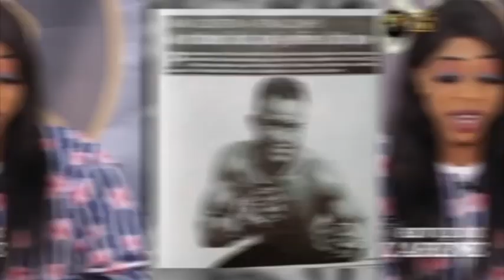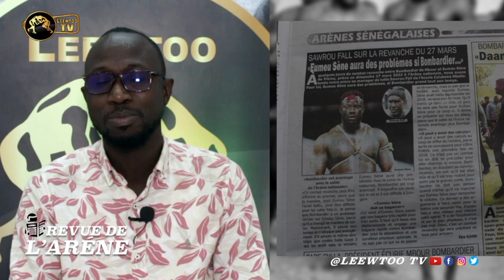revue de l'arene Bombardier Dafa leer Daan rek la gueemm